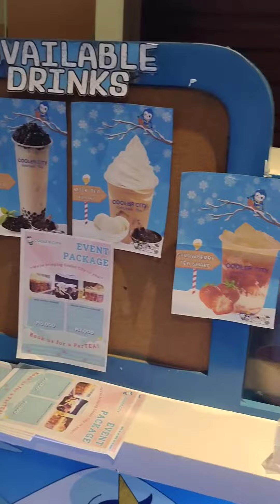RANDOM VIDEOS VLOG#212